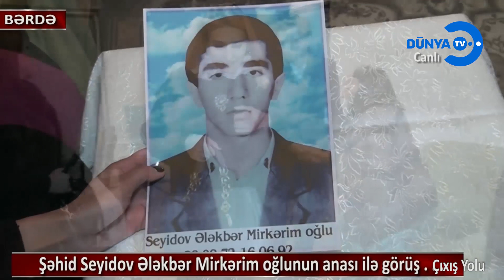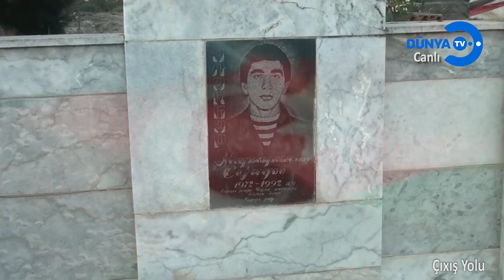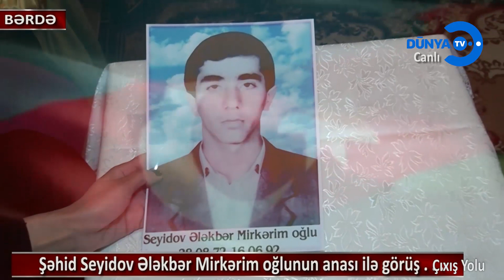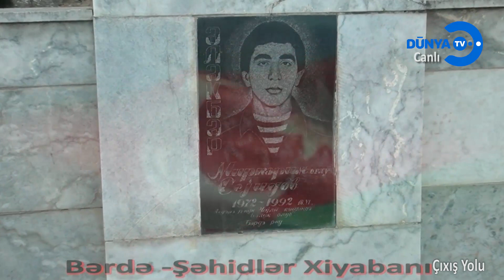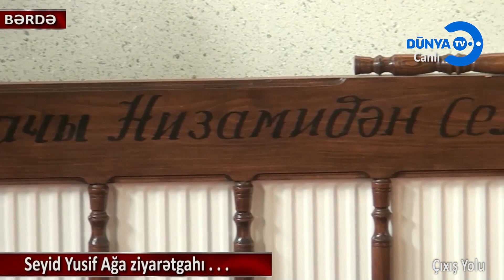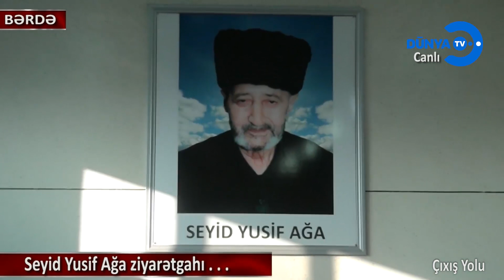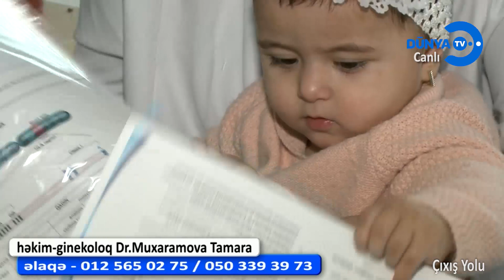Çıxış Yolu 06.01.2020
Çıxış Yolu sosial TV layihə